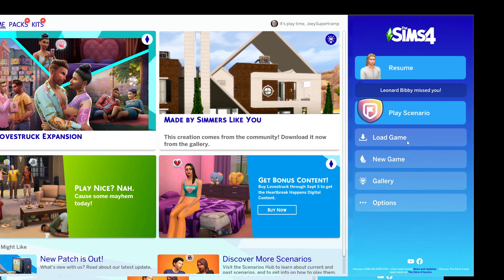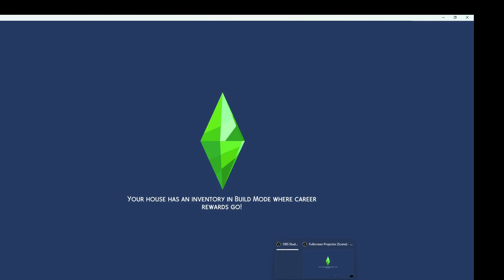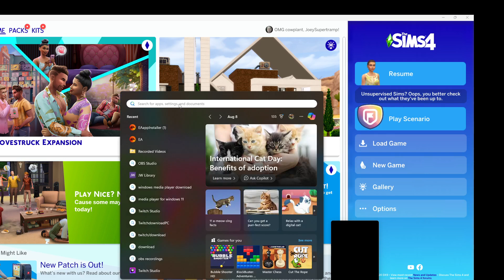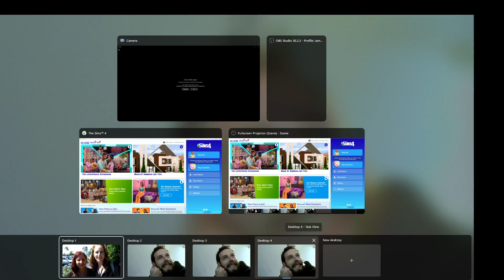The Sims 4Cake Shop in the desert 2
Juliet is in the desert on her own.She was dumped there by sixam Aliens.